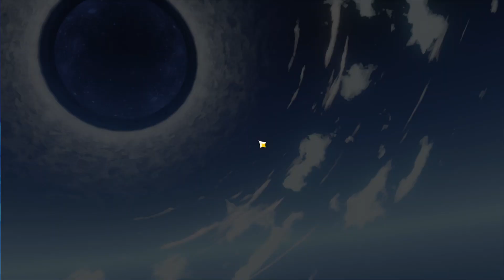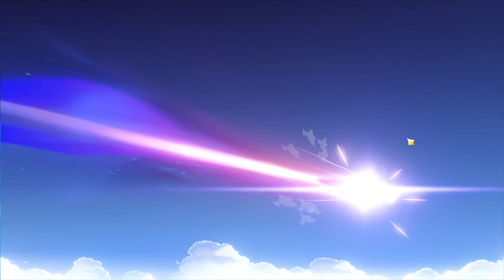Genshin Impact (4.3) Pulls for Raiden Shogun!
Hi everyone.  Here are my pulls for Raiden Shogun. Will we win the 50/50? Or will we lose yet another one? Watch and find out.